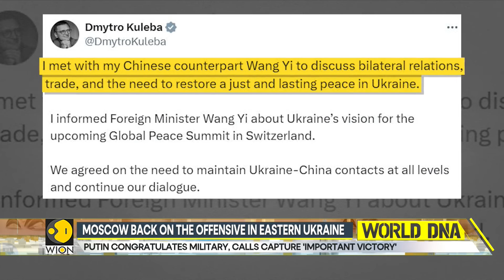Russia-Ukraine war: Kyiv announces withdrawal from Avdiivka, big win for Moscow | World DNA | WION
Ukraine's General Oleksandr Tarnavsky early on Saturday said that the Ukrainian forces withdrew from the eastern town of Avdiivka, where the situation had considerably deteriorated in the past few days. The step was taken by Ukraine, hours after it signed the French security deal.